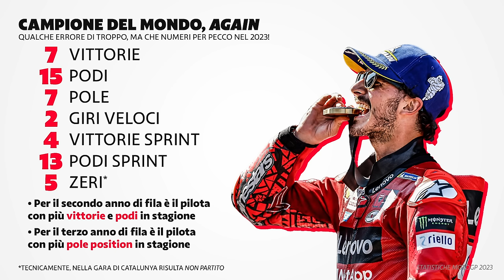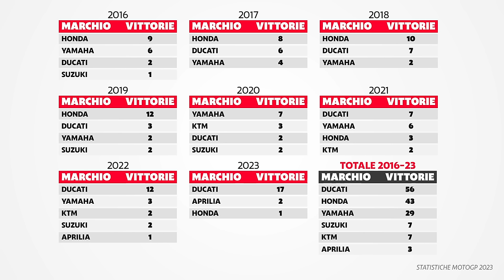I NUMERI PARLANO CHIARO 🤯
La stagione appena conclusa della MotoGP ha emesso un verdetto molto chiaro: Ducati e Bagnaia vogliono mettere le basi per un lungo dominio nel motomondiale!

Vuoi sostenere il Casco Rosso gratis?
Ti piacciono le musiche di questo video? Le trovi qui